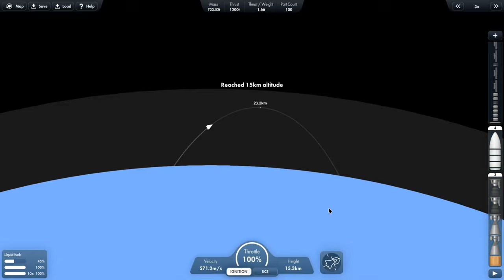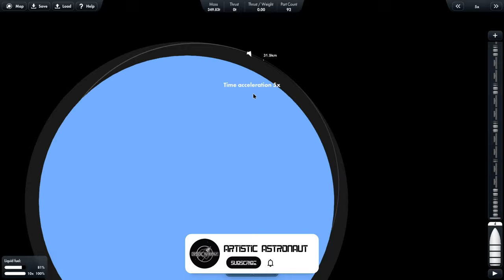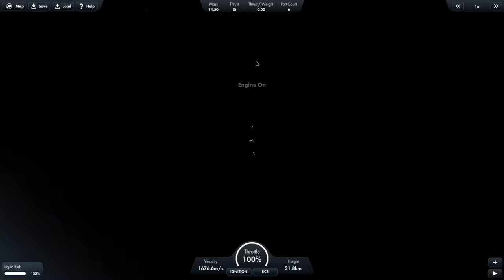PSLV Launch in Spaceflight Simulator + Mystery Satellite | 4K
Today I will be launching my Semi-Realistic PSLV Rocket Build in Spaceflight Simulator. Well, that's boring. So, to make it interesting, I will be launching a secret satellite of my own to Low Earth Orbit.

No tutorials were followed, and all rockets shown are custom-made by me.

Timestamps:
00:00 Start Screen.
00:05 Introduction
00:12 PSLV Liftoff
02:45 Ending Message
02:50 End Screen